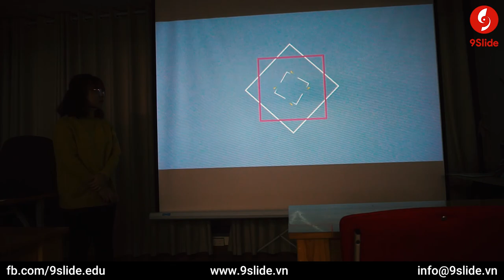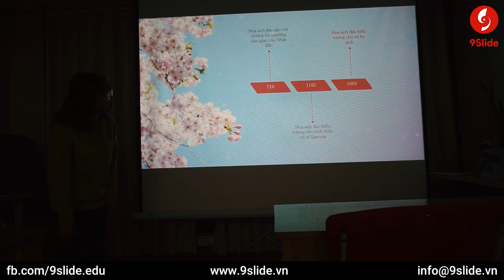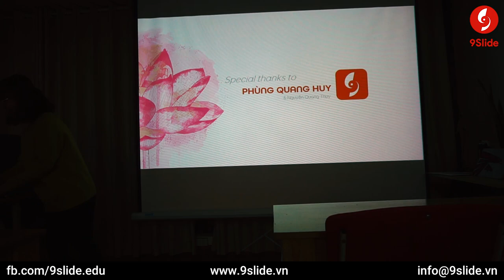Thuyết trình Powerpoint Animation sáng tạo về Hoa Anh Đào / Khóa học Powerpoint Online: 9slide.com